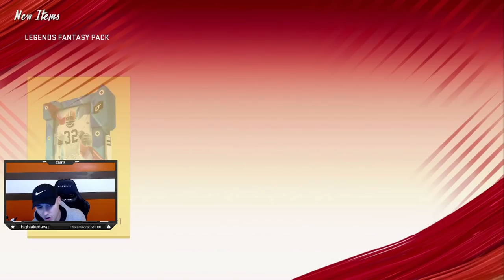93 OVERALL PULL! NEW LEGENDS MATT BIRK, ANDRE REED & PATRICK SURTAIN MADDEN 20 PACK OPENING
Legend Fantasy Pack Bundle for New Legends! Huge 93 Overall Pull!

Madden 20
Madden 20 Pack Opening
Theme Builders Madden 20
NFL Epics Madden 20
Madden 20 Tips
Best Offense Madden 20
Series Redux Madden 20
Harvest Promo Madden 20
Blitz Offers Madden 20
Legend Fantasy Packs Madden 20
Touchdown Packs Madden 20
93 Overall Pull madden 20
Matt Birk Madden 20
Andre Reed Madden 20
Patrick Surtain Madden 20
Free Series Redux Player House Rules Rewards madden 20